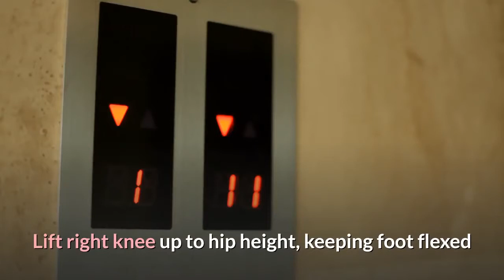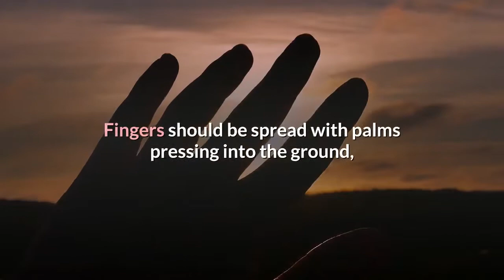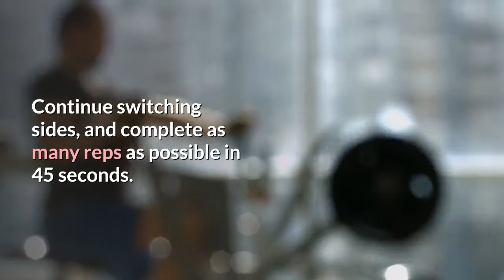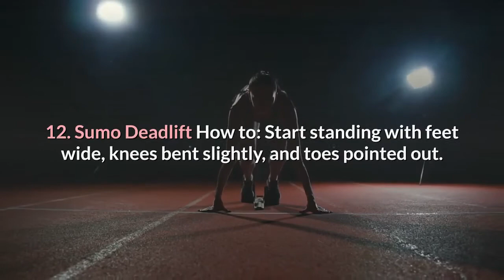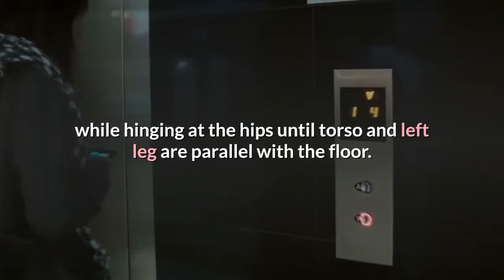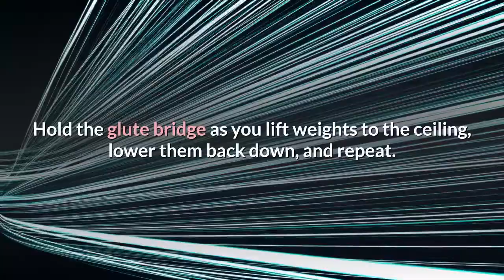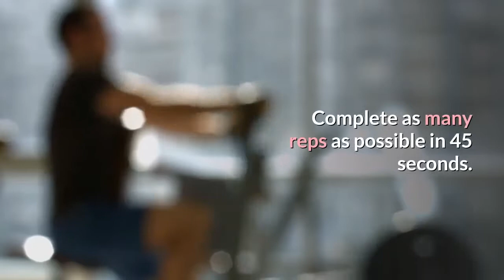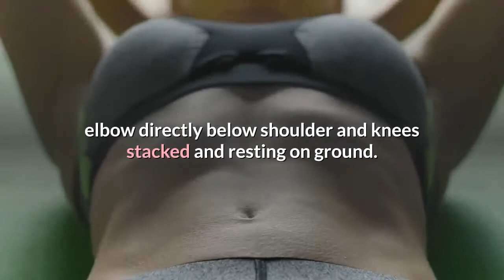Dumbbell Workout At Home | Full Body Dumbbell Workout You Need Right Now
WHAT IS BELLY FAT:
You see the agonized is that fat, isn't just the inch you can pinch known as subcutaneous fat the exact difficulty is the fat that's in your abdomen and surrounding your internal organs known as mammal fat. Studies have shown beast fat puts us at different risk of heart sickness, type 2 diabetes and in women it's even shown to accretion the risk of breast cancer.

Why Do We Crave Sugary Food?
For many of us the sight of a freshly glazed doughnut can feel like falling in love and coming home to a pack of unopened cookies can feel like the adult version of Christmas morning. There’s something about sugar that hooks us and keeps reeling us in again and again. Whether we like it or not sugar has a major hold on us. More...
Read our full Leptitox Reviews: leptitoxes.blogspot.com

What Is Leptin Resistance?
Before we saw the world as a globe spinning in the vast expanse of space we once believed it was flat and the sun revolved around us.
Before we knew the dangers of mercury—as a neurotoxin and overall health no-no—it was once considered the go-to treatment for a host of medical conditions, for everything from syphilis to parasites. More...

Product Review:
I’ve never had the impulse to write a review for a product before. I figure people will discover for themselves how good something is without my help. But after trying the Leptitox supplements this changed; I knew I had to help other people understand what this product offers, since it gave me what I had been after for years. More...

I'm a YouTube lover who loves science, makes videos and helps people. I'm trying to get people to watch my video a little bit.